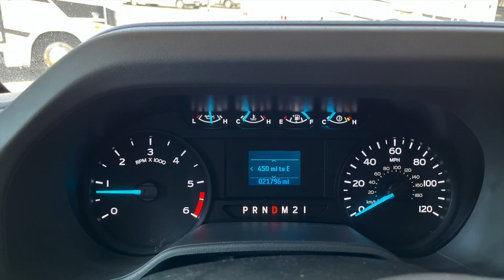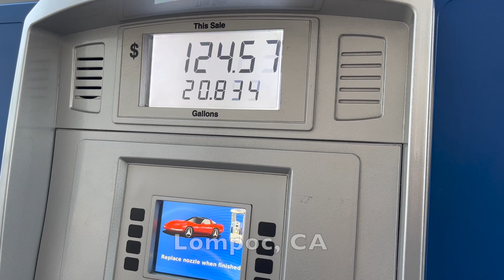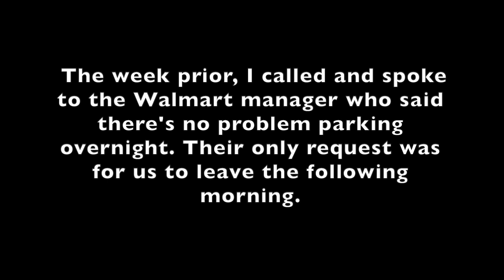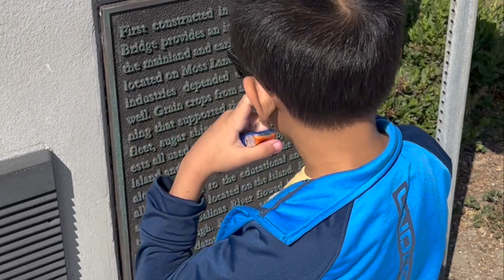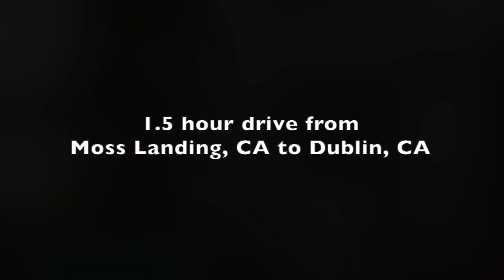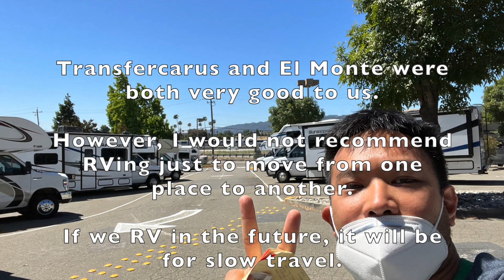We drove a $1/night RV from Los Angeles to San Francisco!!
This was my first time ever inside a motorhome, much less driving one! We rented this 28' Class C Leprechaun for $1/night on transfercarus.com, a website that matches drivers with rental vehicles that need to be relocated. I'd been watching the transfercar website for years, but never had a need for a last-minute rental match up with their availability until this trip, when our Frontier flight from ONT-SFO was canceled a month before travel.

We had 3 nights to move from LA to SF. Additional nights were possible for a significantly higher fee (in line with standard rental pricing) but we didn't really have extra time for this trip anyway.

It was an incredibly memorable trip as you can see in the video, but I don't think we will do a relocation RV rental again. If we do an RV trip in the future it will be a much slower, longer journey.